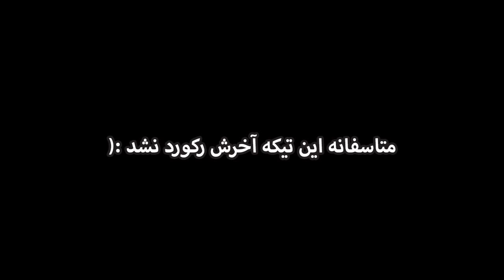گیم پلی بازی ترسناک با واقعیت مجازی || Rush of Blood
گیم پلی بازی Rush of Blood

این بازی انحصاری دستگاه playstation VR هستش
که شوتر اول شخص هستش که دارای هشت مرحله خیلی باحال و هیجانی و بشدت ترسناک هستش که تو این گیم پلی دو تا از مراحل بازی رو رفتیم که امیدواریم لذت ببریم

دوستان سر این ویدیو خیلی زحمت کشیدم یعنی چهار روز برام زمان برد تا این کلیپ رو کامل کنم
خلاصه امیدوارم که از این کلیپ لذت ببرید
و اگه خوشتون اومد حتما کانال یوتیوب مارو سابسکرایب کنید
و ویدیهای مارو شیر کنید

دمتون گرم بچه ها بابت انرژیها و حمایت های خیلی خوبتون عشقید

نکته: دوستانی که علاقه دارن این بازی رو تجربه کنند میتونن تشریف بیارن به گیم کلاب ما یعنی توهم و دراونجا میتونن بازی کنند
گیم گلابمون در مشهد هستش
و برای اطلاعات بیشتر به پیج اینستاگرام توهم مراجعه کنید

لایک و نظر فراموش نشه

دمتووووووون گرم